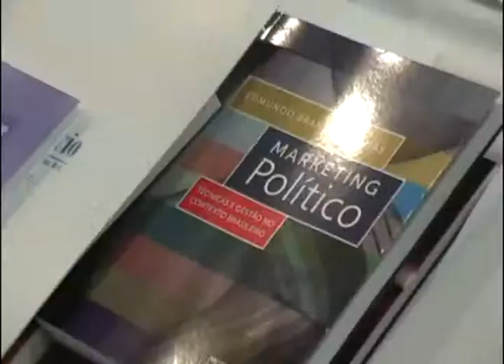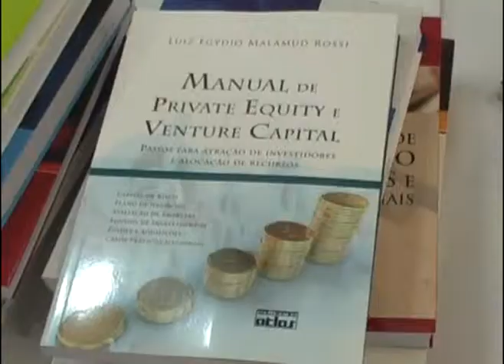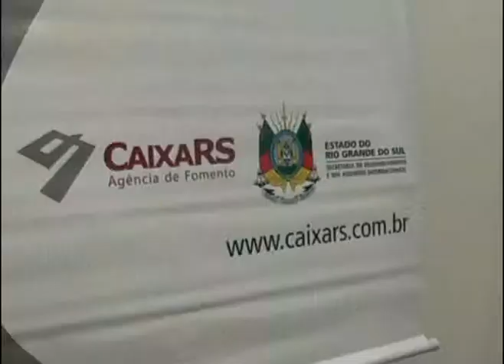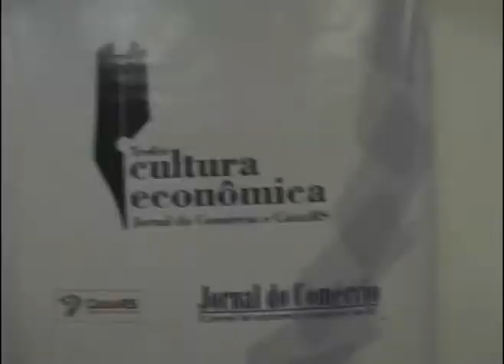Jornal do Comercio